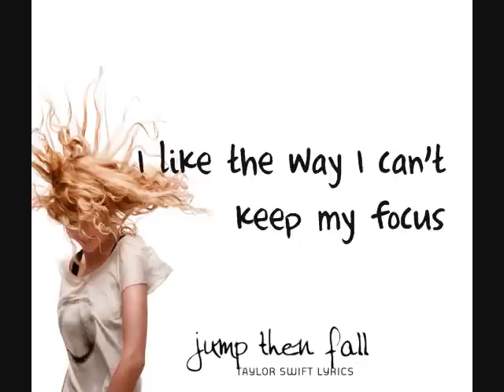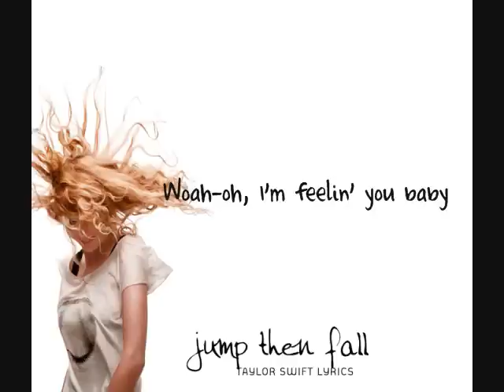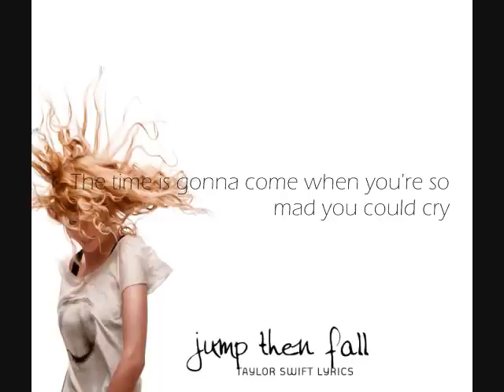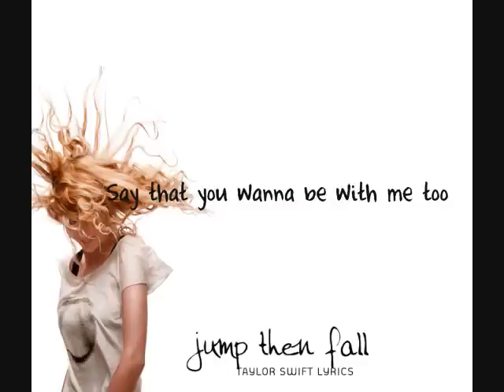Jump Then Fall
I made my second lyrics video! I hope you like! PEACE

Clips from All the Way Up by Emily Osment.